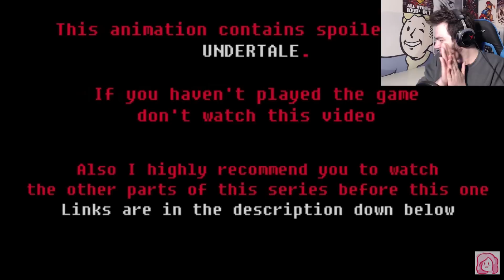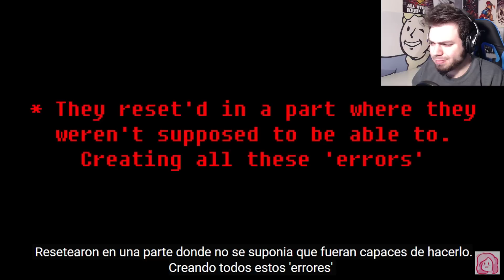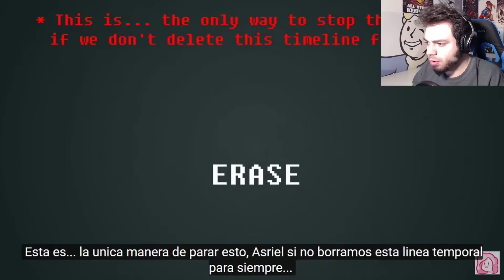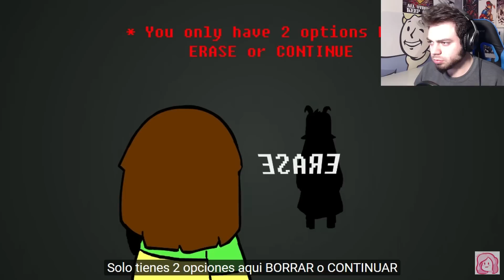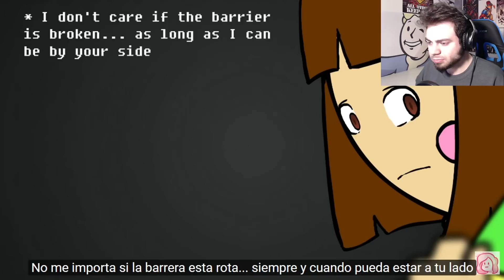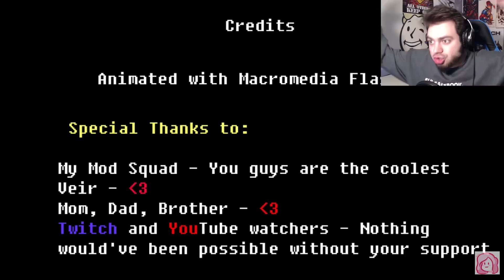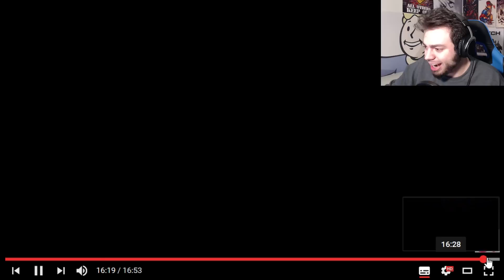GLITCHTALE 5 FINAL / Español - Undertale fanmade animation